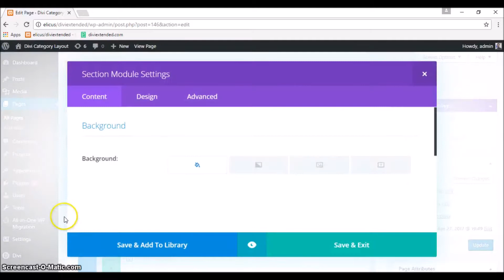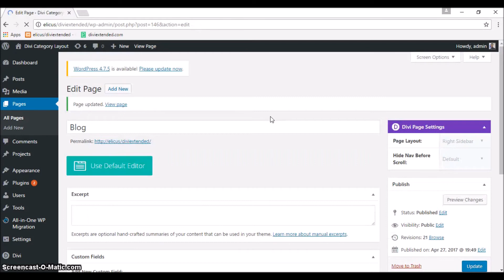Implementation of Divi Blog Extras with Divi Background Gradient Color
Elegant theme has launched an update for Divi that allows creating beautiful background gradient effects. Here is one simple implementation using Divi Blog Extras Plugin.